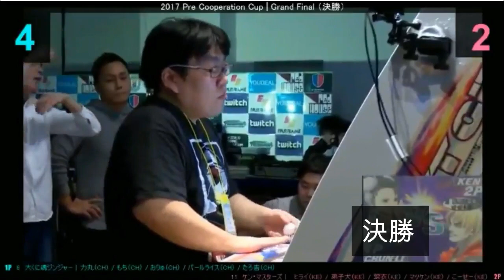プレクーペ2017 弟子犬まとめ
7日のプレクーペの弟子犬の激闘をまとめました
8日の本戦でもこうしたまとめ動画を作れると信じています！